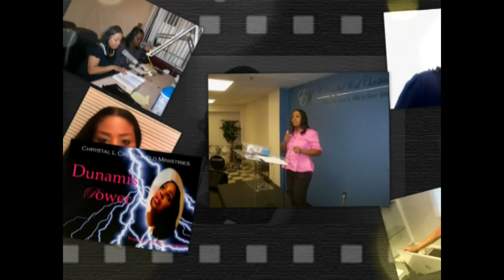Vlog #3 Please Don't Shoot!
Thanks for Coming To Kick it With Co Pastor Chrystal..

This Channel is for INSPIRATION, PRAYER, BEAUTY AND FASHION... AND JOY

Write Me.

Description